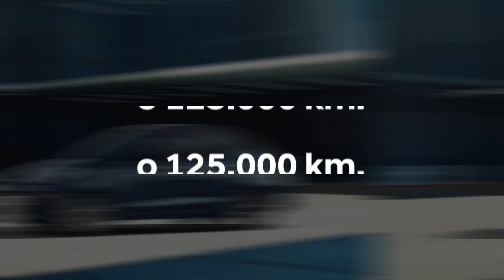¡Nuevo Grand i10 2024! GRAND EVOLUCIÓN 🚙🇻🇪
¡GRAND EVOLUCIÓN. GRAND PRECIO. GRANDES CARACTERÍSTICAS. UNA GRAND OPORTUNIDAD! ‼️😍🚙

Ya está aquí en Venezuela 🇻🇪 la nueva versión del más pequeño y favorito de la familia Hyundai, más renovado que nunca, el HYUNDAI GRAND I10 2024 llegó para hacer mucho más prácticos tus días 😍🩵.No lo llames Grand i10, llámalo la nueva cara de la innovación 😌.

¿Qué te parece su nuevo diseño? 👀 ¿Listo para dar el GRAND cambio? 🤪 Escríbenos en los comentarios y te enviaremos toda la información 👇🏼Hyundai